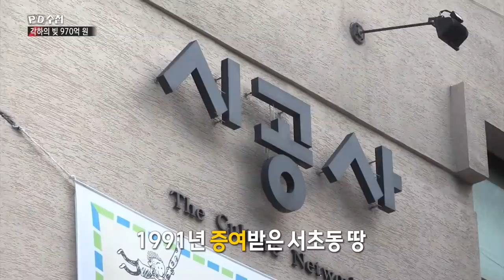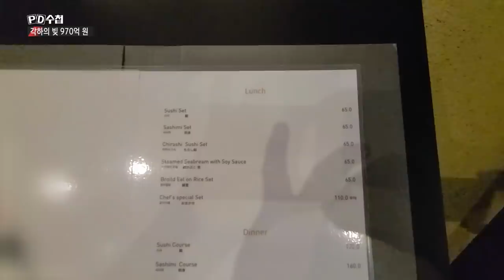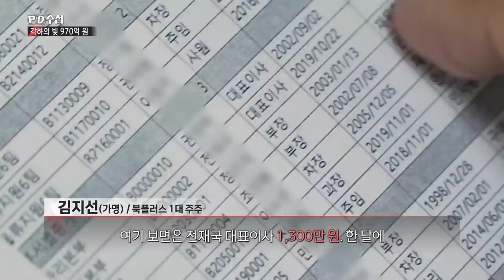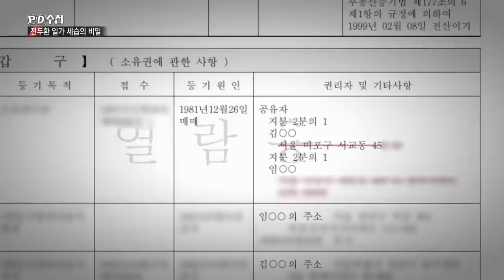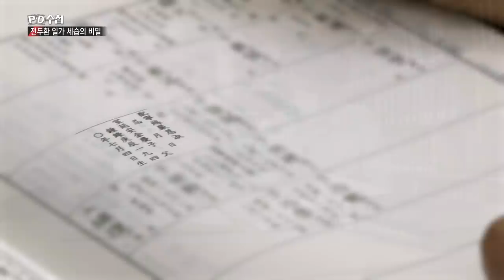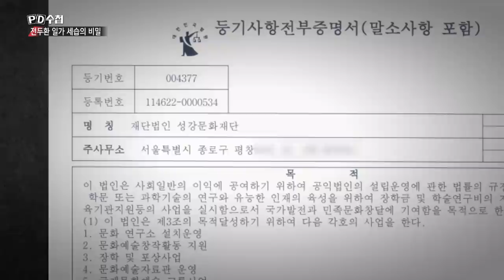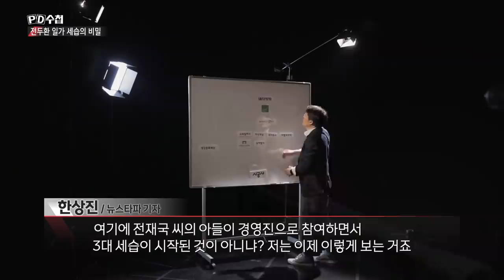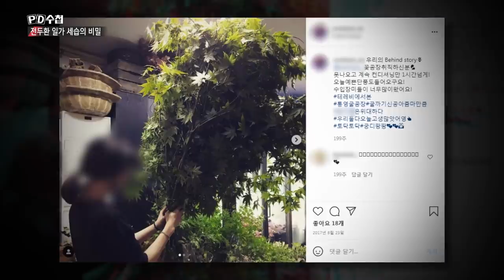[Full] 각하의 빚 970억 원, 전두환 일가 세습의 비밀_MBC 2021년 6월 22일 방송